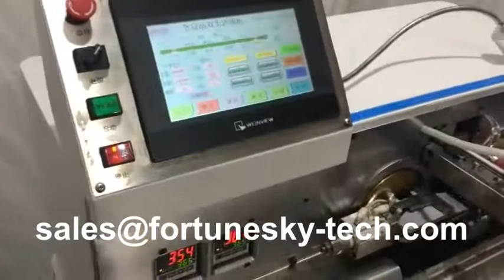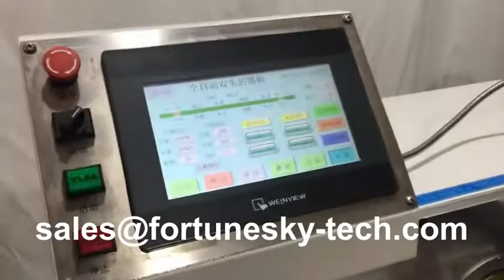Fully Automatic Wire Cutting Stripping Both Sides Tin Soldering Machine